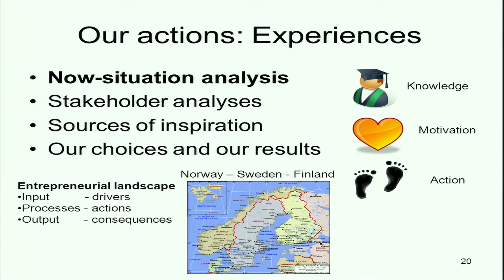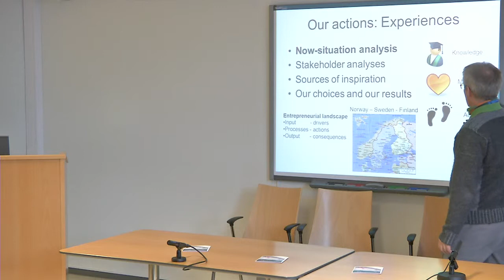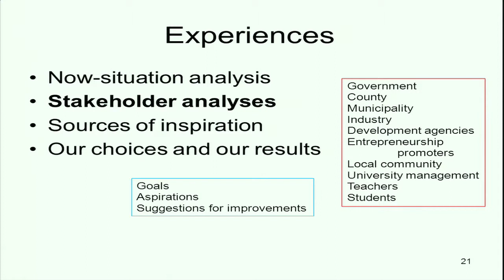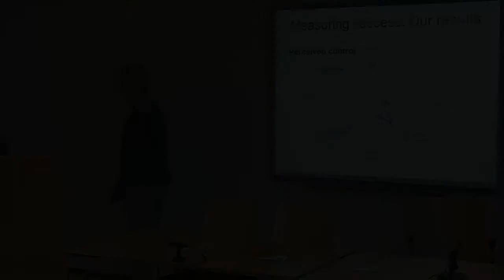Bjorn Willy Aamo Presentation - CLEAR Project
SEMINAR - NORWAY
Bergen, the 20th of March 2013